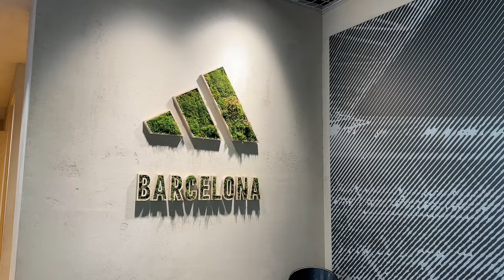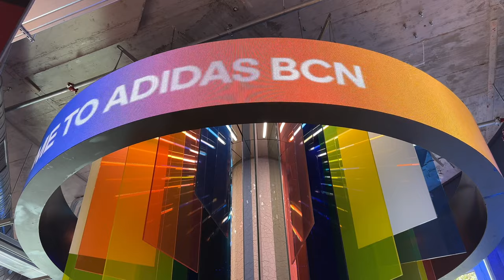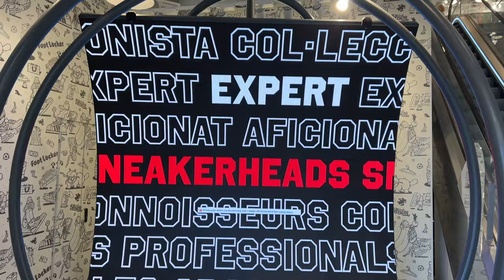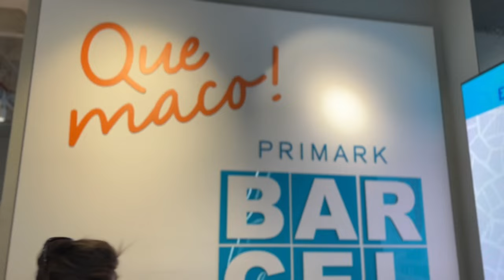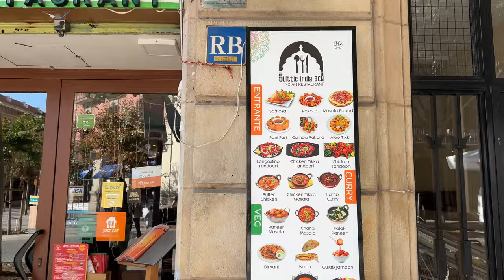"Unlocking Barcelona's Hidden Gems: Exploring the City Centre Off the Beaten Path in One Day"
Barcelona's City Centre - A Local Expert Guides You Around One Day in the City Off The Beaten Tourist Track.